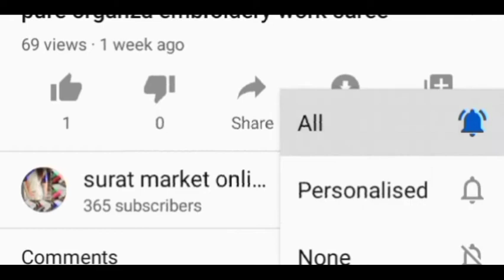soft pure organza sarees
Here we go with beautiful *Soft pure organza sarees* for your upcoming festive or party or marriage cc entry. 💁🏻🌷🧚🏻‍♀

It has all over Golden foil with table print saree.

Saree having all side *Golden zari border*

Saree is made with fully golden zari with *  Banglori  blouse*

✅ Price (₹) 1099 ship free

Ready stock🙂🙂

*Dont compare our quality with others*